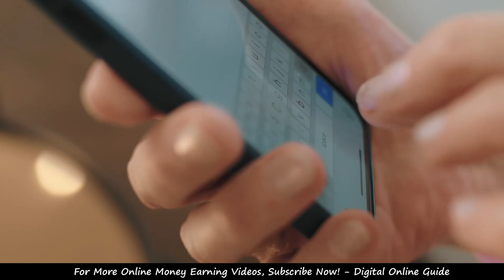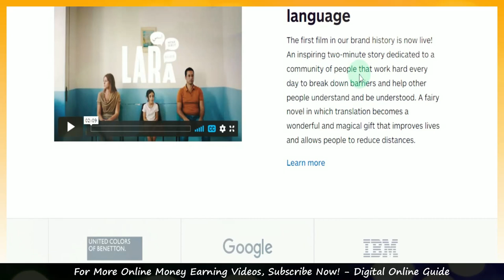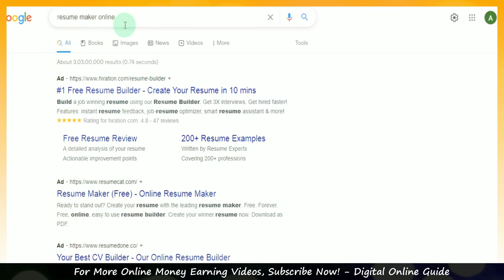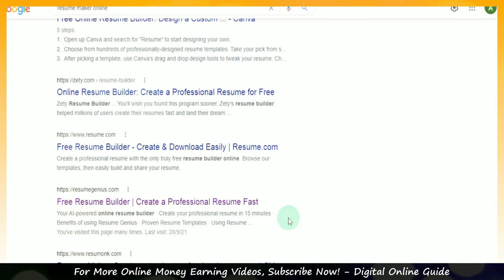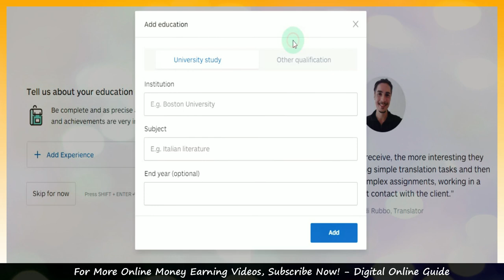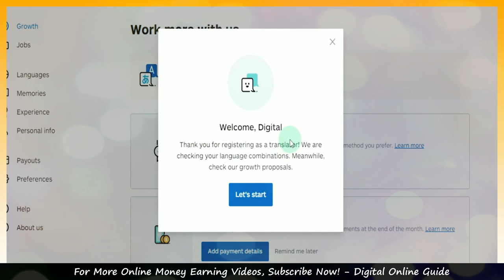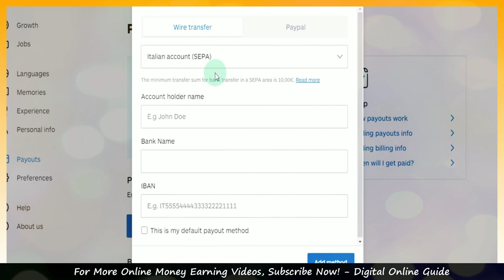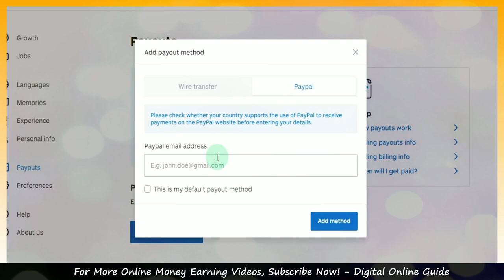🔴Paragraph TYPING JOB 💸Earn ₹1200/day 😍 Online Data Entry Typing Jobs Work From Home In Tamil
Digital online guide channel link⚡:
1) Like This Video
3) Share Your Best Comment or done
4) Share to WhatsApp Status & Groups